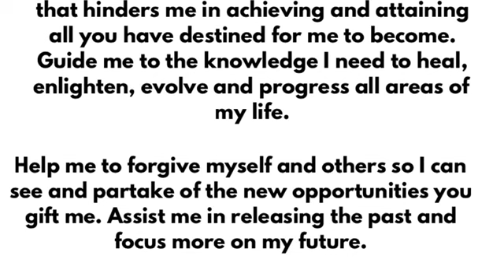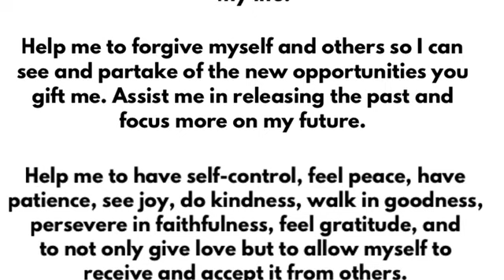Day 1 A.R.K Covenant Prayer - Acceptance 10/10/24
Send Money Offerings & Monetary Gifts through -

Send Gifts or Mail to:
Sapphire Dragonfly
308 N. Patterson Ave

**Master Reiki Practitioner, Specializing in Long Distance Anywhere In The World**

Healing By Love - specializing in reiki and identifying chakras affected by magic and breaking it off